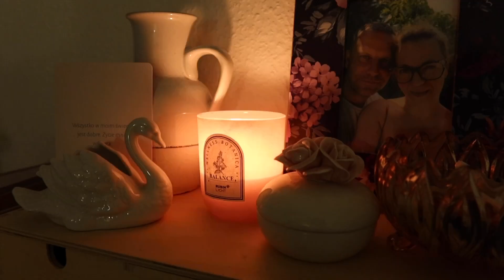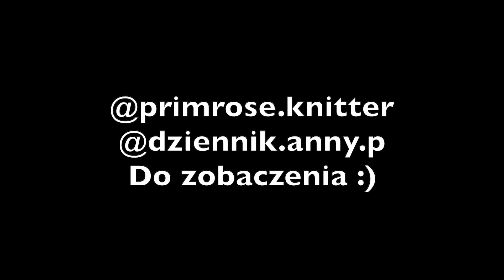Knitting vlog1- Gwiazdy Miesiąca - czyli podsumowanie dziewiarki-Historia swetra Dana - Petite Knit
Witam w moim pierwszym Knitting Vlogu :) Poznajmy się :) W filmie opowiadam o tym, co zrobiłam w styczniu 2023, a także o tym nad czym usilnie pracuje od jakiegoś czasu, czyli pokazuje mój własny projekt swetra Dana :)